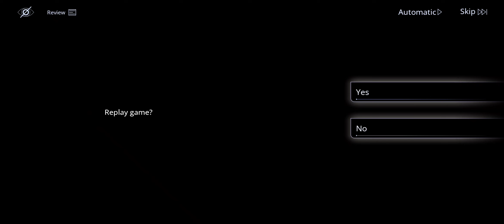(R16+)【無期迷途】(JP-Dub)Path to Nowhere - Event - Dreamy Bubble - 9th 113